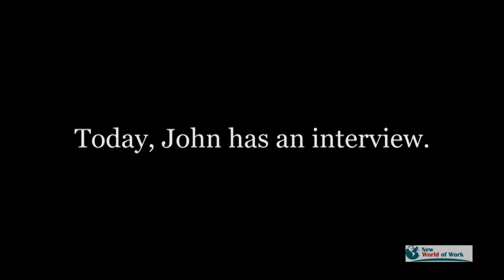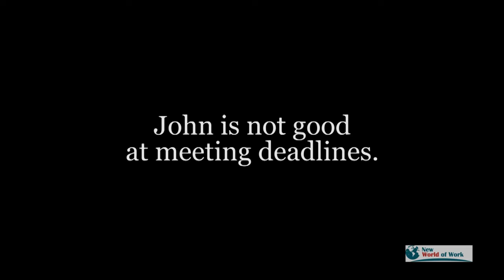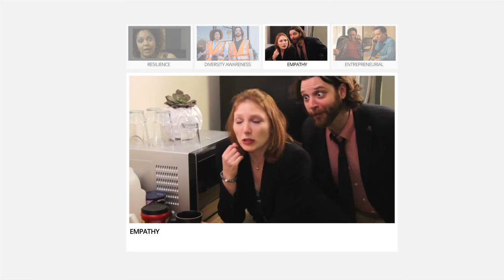The New World of Work - Self Awareness